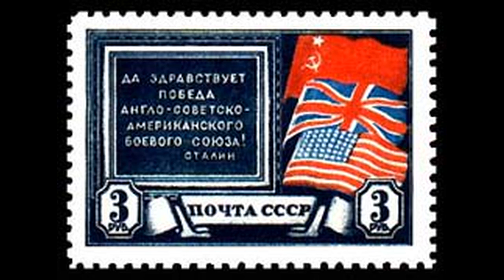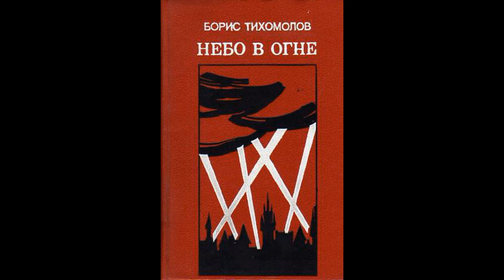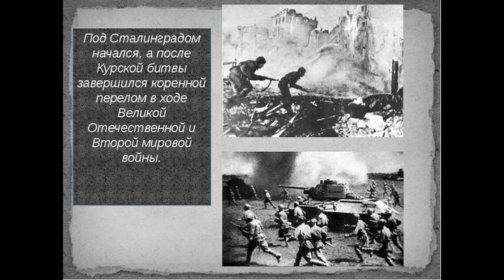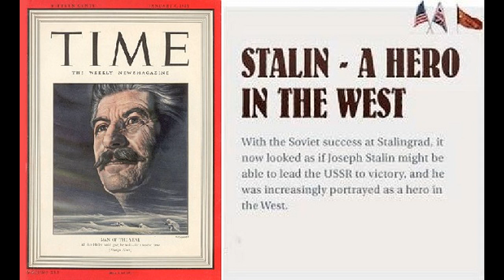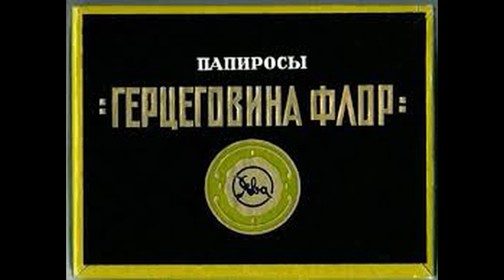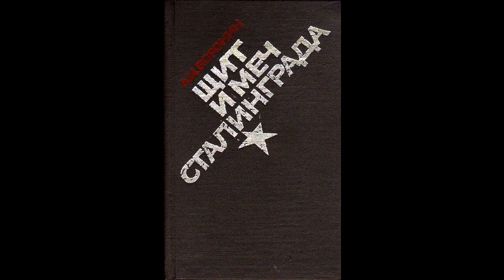Безопасность Сталина в Тегеране - 43. Как она обеспечивалась?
28 ноября – 1 декабря 1943 года в Тегеране состоялась первая встреча глав трех держав, возглавивших антигитлеровскую коалицию Сталина, Рузвельта и Черчилля.
Организация Тегеранской конференции Объединенных наций - так ее называли в военное время, встреча «Большой тройки», проходила в условиях повышенных мер секретности. Ключевое значение в данном отношении имело ночное заседание 20 октября 1943 года. Тогда на приеме у Сталина в его кремлевском кабинете находились Берия, Ворошилов, Молотов, Маленков, Микоян, а также из Народного комиссариата иностранных дел Литвинов, Деканозов и Вышинский.

ВИДЕО ПОДГОТОВЛЕНО НА ОСНОВЕ СТАТЬИ «ВОПРОСЫ ОБЕСПЕЧЕНИЯ БЕЗОПАСНОСТИ В ПЕРИОД ПОДГОТОВКИ И ПРОВЕДЕНИЯ ТЕГЕРАНСКОЙ КОНФЕРЕНЦИИ: И.В. СТАЛИН В ВОСПОМИНАНИЯХ СОВРЕМЕННИКОВ».
АВТОРЫ СТАТЬИ - ПОПКОВ В.И., КОКОРИН С.А., НАЗАРОВ С.Д., БУДЧЕНКО Л.И., АРГАСЦЕВА С.А., ЗАБЛОЦКАЯ А.Г., БОЛДЫРЕВ Ю.Ф., НАЗАРОВА О.В., САМКО М.М., КОТОВА И.В.
СТАТЬЯ ОПУБЛИКОВАНА В ЖУРНАЛЕ «СОВРЕМЕННАЯ НАУЧНАЯ МЫСЛЬ», НОМЕР: 6 ГОД: 2018